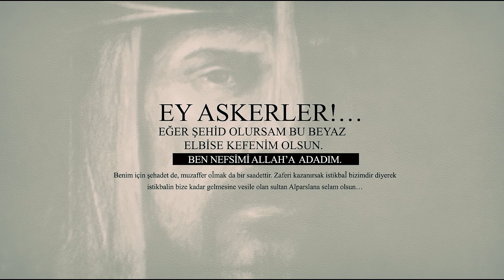Sultan Alparslan Kimdir? Sultan Alparslan Nasıl Öldü? (Alparslan Büyük Selçuklu)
Merhabalar sevgili izleyenler bu videomuzda size yine tarihimize yön veren tarihimizin şanlı hükümdarlarından Sultan Alparslan'ı anlattık.

Bir sonraki videoda görüşünceye kadar kendinize iyi bakın esen kalın.